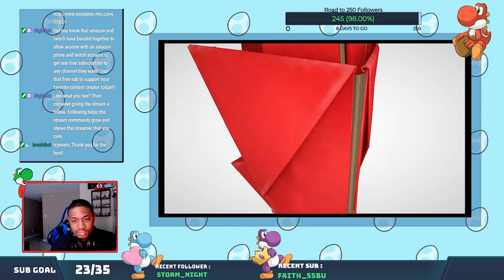A Wild Moltres Appeared?? Paper Mario Origami King Playthrough Part 18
Mario and Olivia enter the Fire shrine in search of the fire vellumetal. Will they be able to find and then persuade it to lend them it's powers? Be sure to like the video if you enjoyed the content.